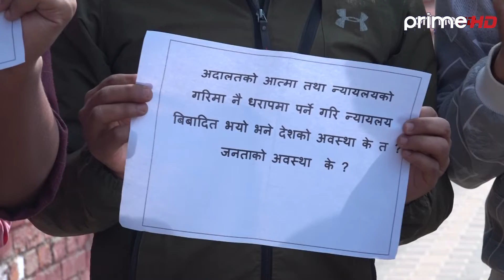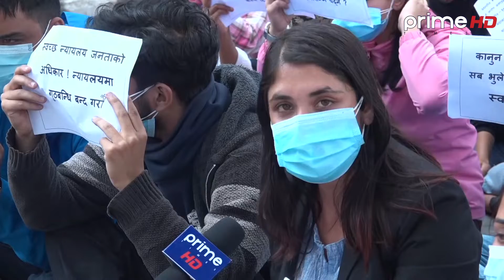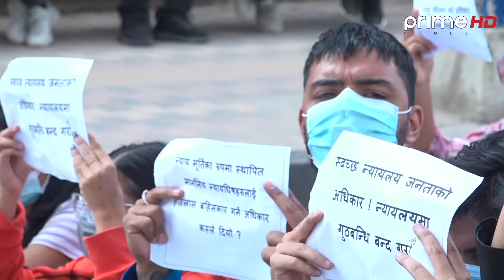माईतीघर मण्डलामा कानूनका विद्यार्थीको प्रदर्शन